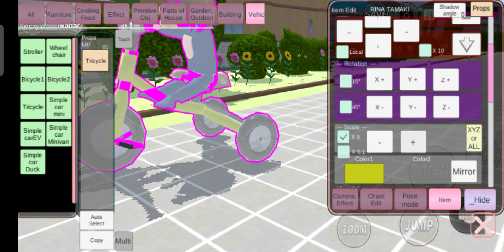HOW TO PLAY BABY POLICE KOBAN DEFEAT ALL BOSS YAKUZA 👮 SAKURA SCHOOL SIMULATOR GAMEPLAY